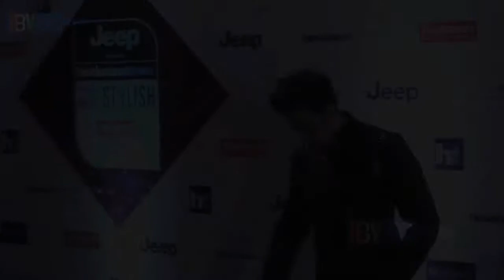Many Stars | Spotted | HT Most Stylish Awards 2018 | Uncut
Watch Bollywood’s popular stars like Deepika Padukone, Shahid Kapoor with wife Mira Rajput, Varun Dhawan, Sanjay Dutt and more up the glam quotient. TV stars like Bigg Boss 11 contestant Hina Khan, directors Imtiaz Ali, Aanand L Rai, Sanjay Gupta, Sangeeta Bijlani, Sonakshi Sinha, Kriti Sanon amongst others at the night held to award the most stylish actors, business honchos, sports stars, politicians and more.. Check out the video to know more SUBSCRIBE to India Bollywood Viral...